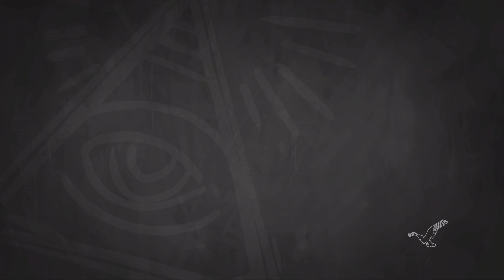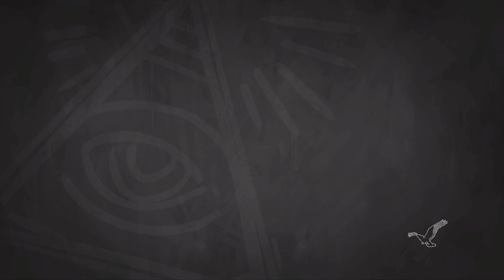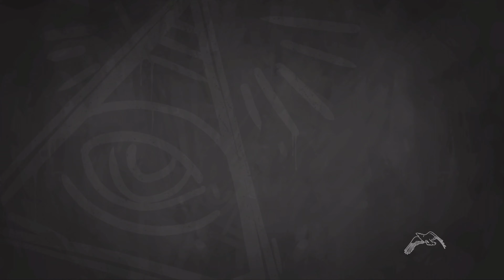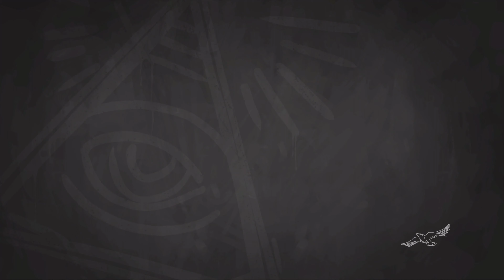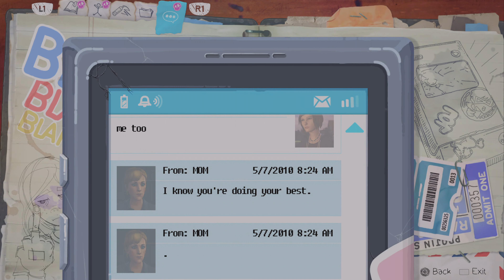Life is Strange: Before the Storm PART 1 *MEETING RACHEL*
I hope you enjoy this beautiful day and enjoy this gameplay of life is strange before the storm PART 1